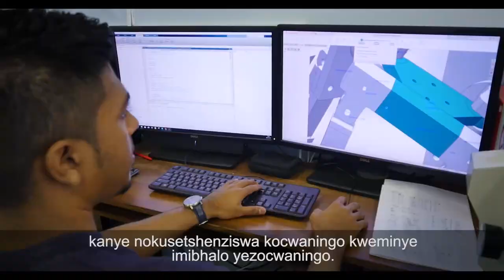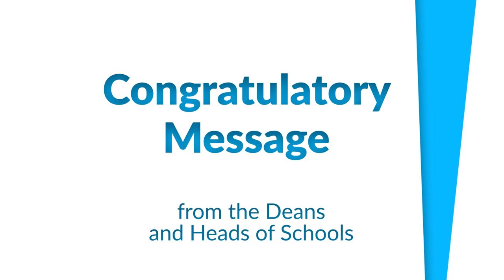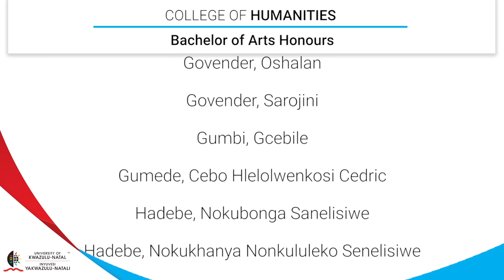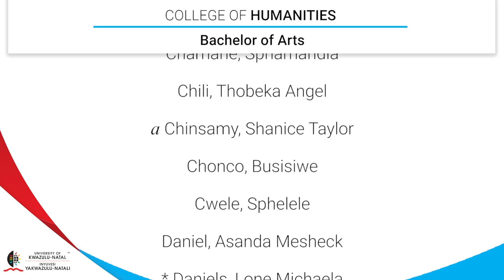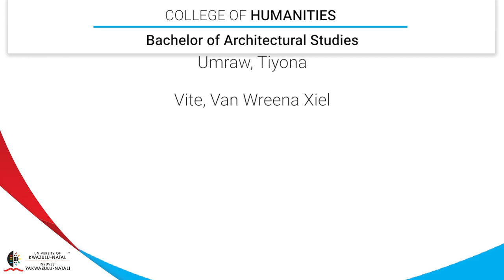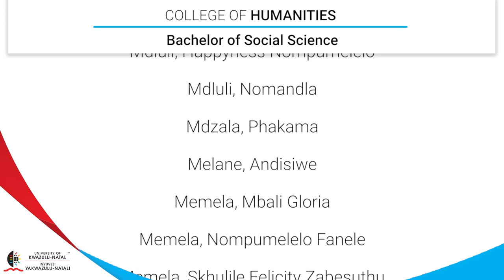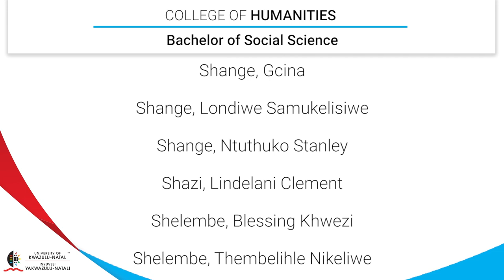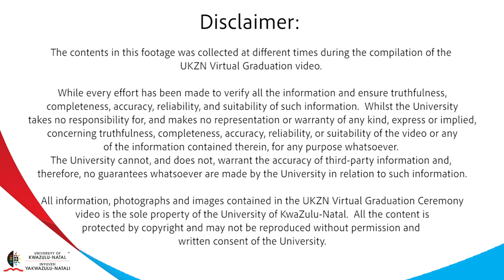College of Humanities - UKZN Autumn Graduation 2021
00:00:00 Introduction and Congratulatory Messages
00:32:52 Doctor of Philosophy
00:34:19 Master of Architecture
00:35:17 Master of Arts
00:36:04 Master of Development Studies
00:36:37 Master of Housing
00:36:58 Master of Information Studies
00:37:11 Master of Population Studies
00:37:47 Master of Social Science
00:40:44 Master of Social Science in Counselling Psychology
00:40:57 Master of Social Science in Development Studies
00:41:10 Master of Social Science in Research Psychology
00:41:23 Master of Town and Regional Planning
00:41:40 Master of Theology
00:41:58 Bachelor of Arts Honours
00:49:02 Bachelor of Community and Development Studies Honours
00:49:15 Bachelor of Library and Information Science Honours
00:49:54 Bachelor of Social Science Honours
00:57:21 Bachelor of Social Science Honours in Community and Development Studies
00:58:50 Bachelor of Social Science Honours in Criminology and Forensic Studies
01:01:52 Bachelor of Social Science Honours in Development Studies
01:02:31 Bachelor of Theology Honours
01:03:08 Bachelor of Arts
01:24:42 Bachelor of Architectural Studies
01:26:09 Bachelor of Music
01:26:28 Bachelor of Social Science
02:16:54 Bachelor of Social Work
02:22:48 Bachelor of Theology
02:23:08 Postgraduate Diploma in Applied Social Sciences
02:23:22 Postgraduate Diploma in Community and Development Studies
02:24:14 Postgraduate Diploma in Information Studies
02:25:07 Postgraduate Diploma in Records & Archival Management
02:25:20 Postgraduate Diploma in Records & Archives Management